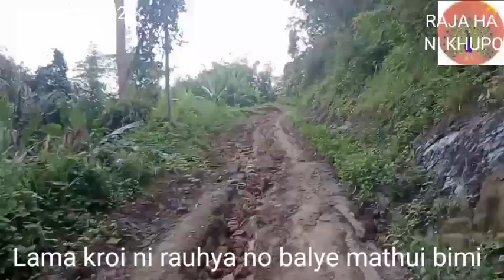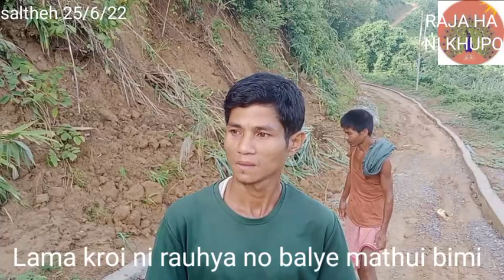Lama kroi ni Rauhya klai naino balklai ye tuibi jami hospital ou kanchanpur